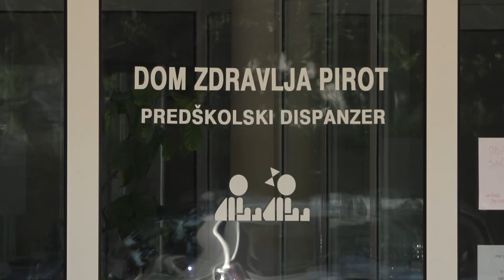IMUNIZACIJA DECE U VREME PANDEMIJE 21072020